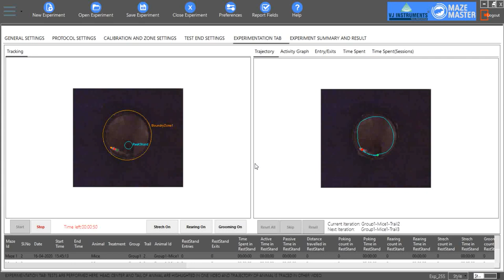VJ Instruments - Morris Water Maze Experiment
Tracking in VJ Instruments Morris Water Maze using VJ's Mazemaster video tracking software.